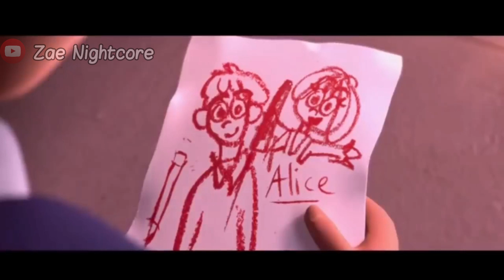Nightcore - Ascend ~《 Animation 》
✘ SONG INFORMATION ✘
☆ Name ➼ Ascend

✘ ADDITIONAL DETAILS ✘
☆ Programs Used ▼
➼ Video → Avee Music Player
➼ Audio → Music Speed Changer
☆ Picture Origin ➼

✘ LYRICS ✘